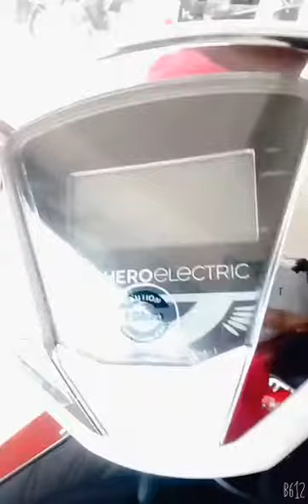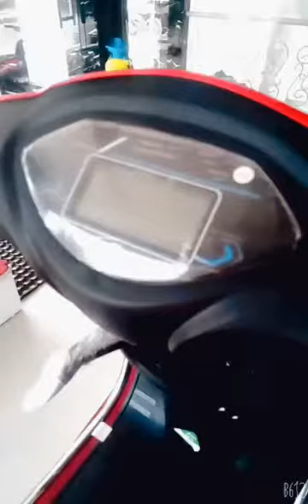Hero Electric Optima Vs Flash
Miniature Button Hidden Camera HD Audio and Video CCTV
Renu wear electric mist sprayer handy sanitizer machine
Godrej aer twist, Car Air Freshener
car pollice
Multipurpose Liquid Polish
Mobile phone for vlog
Bluetooth Selfie Stick
Car-Vent Mobile Holder
Lightweight Tripod with Bag